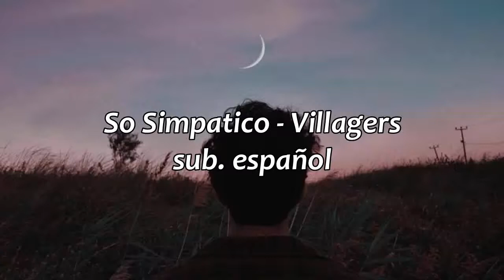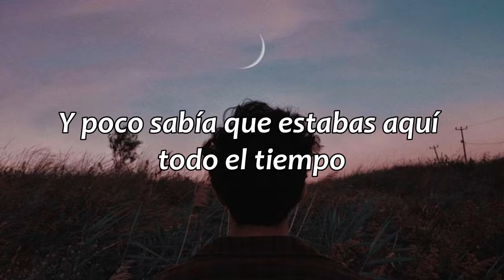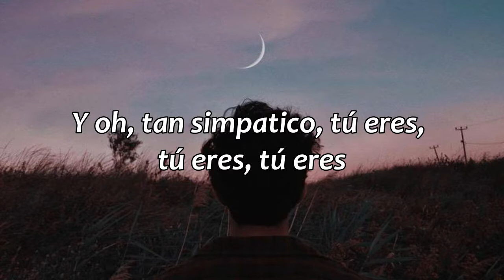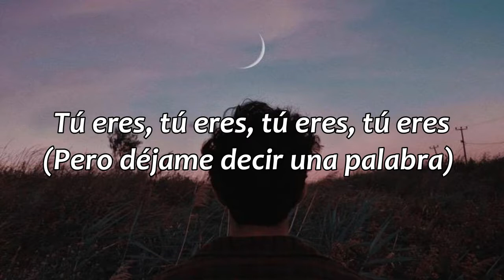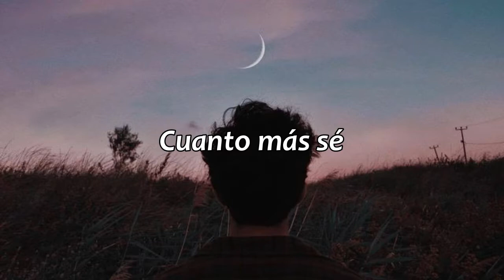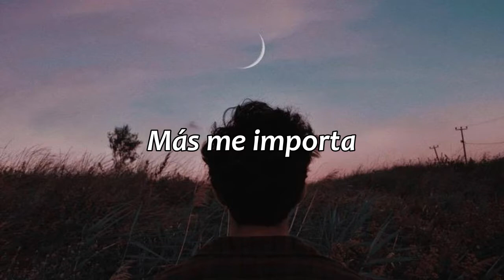So Simpatico - Villagers // sub. español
En el minuto 2:45, cometí un error, era "Como un soldado solitario", una disculpa :(